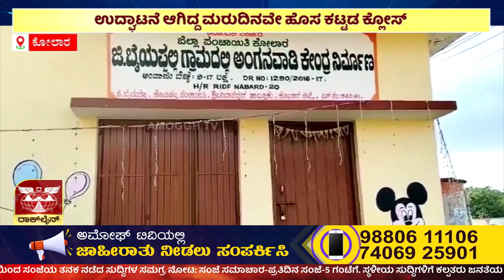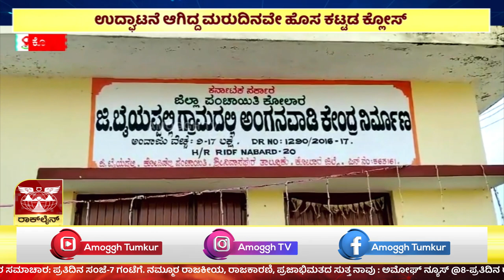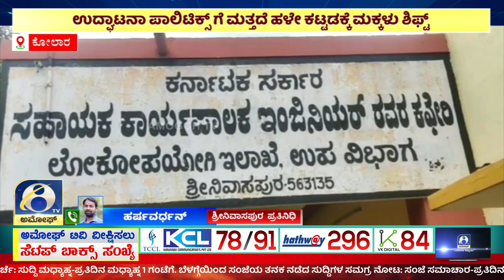KOLARA : ಜಿಲ್ಲೆಯ ಶ್ರೀನಿವಾಸಪುರ ತಾಲೂಕಿನ ಜಿ ಬಯ್ಯಪಲ್ಲಿಯ ಅಂಗನವಾಡಿ ಕೇಂದ್ರ | Amoggh TV